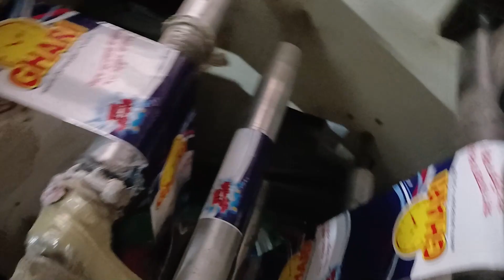তৈরি হচ্ছে নামি দামী কম্পানির নকল প্যাকেট| ভোক্তা অধিকার | vokta odhikar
তৈরি হচ্ছে নামি দামী কম্পানির নকল প্যাকেট